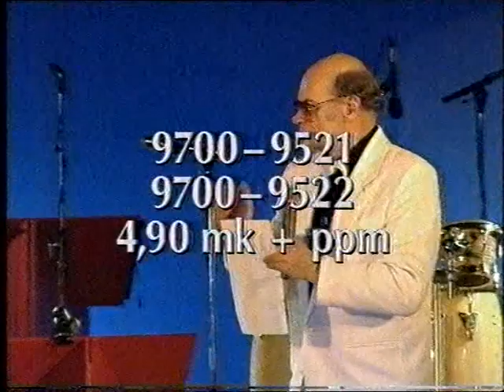Spede meklarina (Geena & Renny Gaala 30.12.1993 MTV3)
Eh nimittäin! Spede Pasanen meklaroi Hollywood-tuotteiden huutokauppaa Geena & Renny Gaalassa maikkarilla 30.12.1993. Riitta Väisänen mukana myös juontotehtävissä.